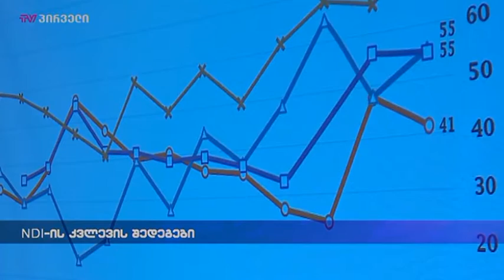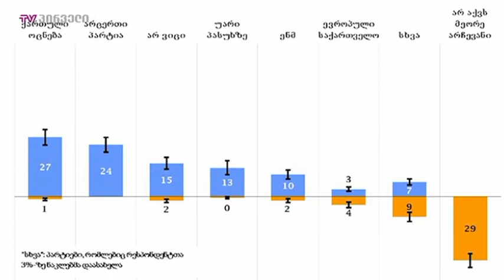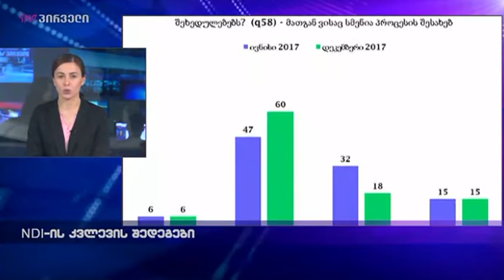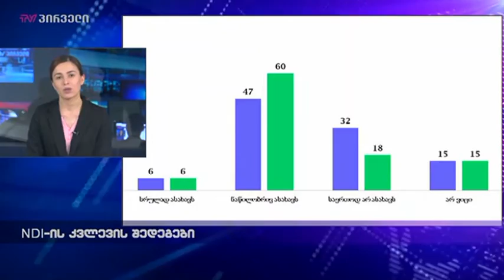NDI-ის კვლევის შედეგები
ეროვნულ დემოკრატიულმა ინსტიტუტმა  კვლევის პოლიტიკური  შედეგები გამოიაქვეყნა.  ორგანიზაციამ                 საქართველოს მოსახლეობის პოლიტიკური განწყობები შეისწავლა. ენდი აის საქართველოს ოფისის დირექტორის განცხადებით, მიუხედავად იმისა, რომ საპარლამენტო არჩევნები ქვეყანაში ცოტა ხნის წინ ჩატარდა, მაღალია გადაუწყვეტელი ამომრჩევლის რაოდენობა, რაც უჩვეულოა.  ლორა თორნთონის თქმით, კვლევით ასევე ცნობილი გახდა, რომ მოსახლეობის მხარდაჭერა საქართველოს პარლამენტის მიმართ საკმაოდ სუსტია. აღნიშნულის ფონზე ლორა ტორნტონი კანონმდებლებს საზოგადოებასთან მეტ კომუნიკაციას და პროცესებში მეტ ჩართულობას ურჩევს.